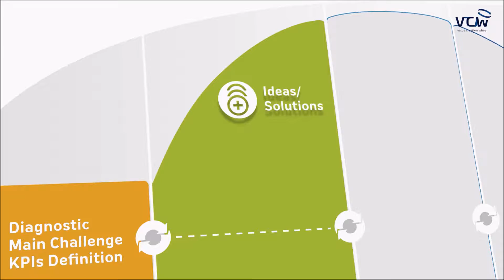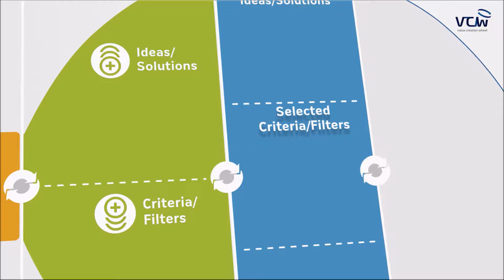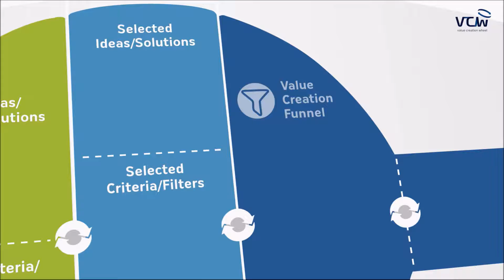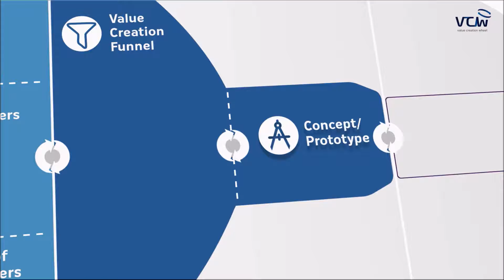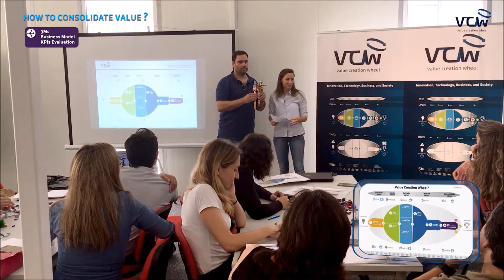VCW Market: How the VCW helps teams to identify new markets for growth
The VCW offers the "VCW Top Management" service to companies, organizations, universities, trade associations, foundations in order to help them to find the most appropriate market to their products/services. This is one of a series of products/services developed by the VCW in order to help organizations and individuals to solve their own problems/challenges.

The VCW meta-framework provides a holistic approach to problem-solving and decision-making while supporting scientific, technological, managerial, and societal advancements.

The VCW results from the development of hundreds of projects across numerous areas and countries during the last two decades. The VCW provides a step-by-step dynamic process for creating value for society and all the stakeholders involved in the value chain (e.g., customers, employees, suppliers, distributors, investors, and shareholders).

To learn more about the VCW and two decades of VCW cooperation with companies, executives, scientists, academics, and students across the world please read:
Lages, Luis Filipe (2016), "VCW—Value Creation Wheel: Innovation, technology, business, and society", Journal of Business Research.